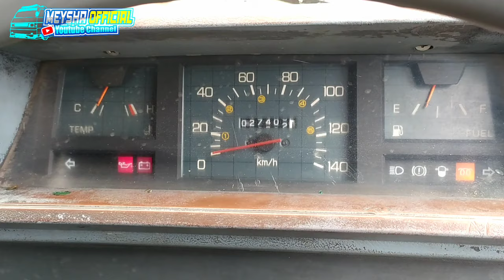[TERJUAL] YANG CARI KUALITAS!! DI JUAL L300 PICKUP TAHUN 2002 TOP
-Di jual Mitsubishi L300 Pickup Th 2002
-Nopol F BOGOR Pajak Hidup surat Lengkap
- Harga : Rp.78.000.000Negoo
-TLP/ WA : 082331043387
-Lokasi : Kabupaten Ngawi jawa timur 63261

-Mitsubishi L300 Pickup Original Coklat Tembakau Tahun 2002 Di jual Bekas |@Meysha Official